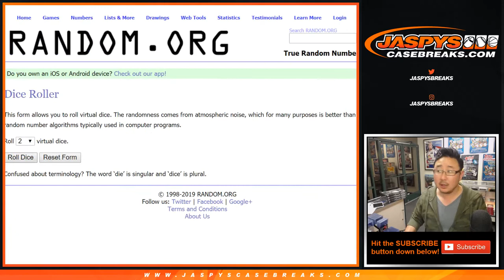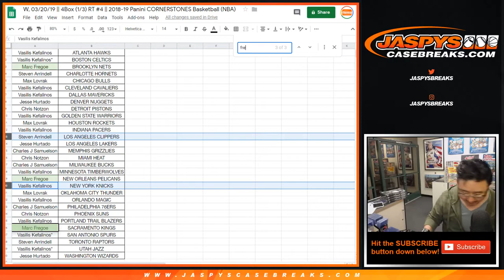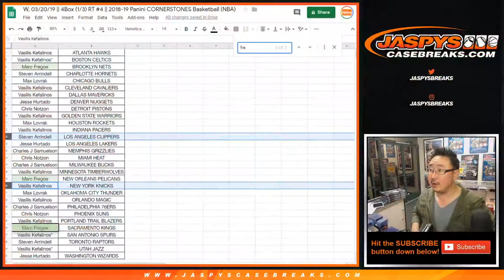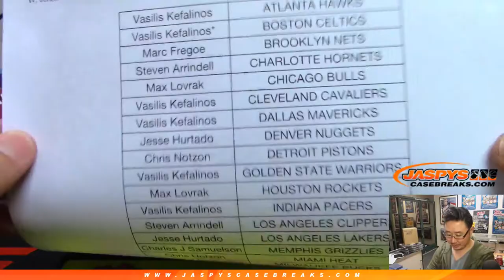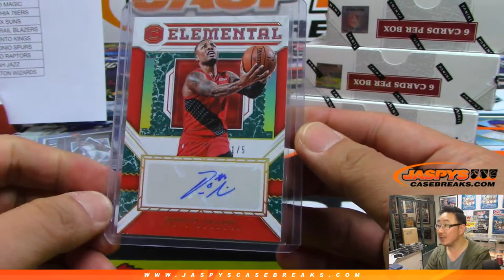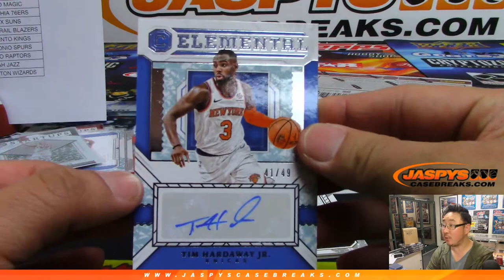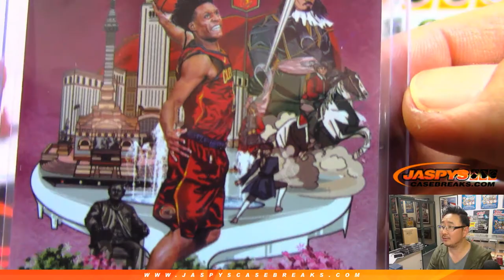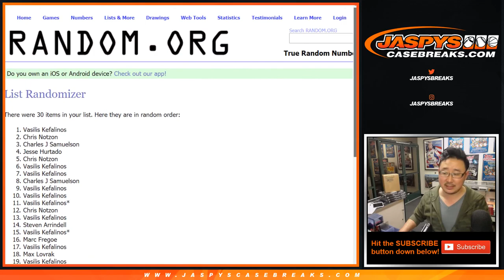W, 03/20/19 || 4Box (1/3) RT #4 || 2018-19 Panini CORNERSTONES Basketball (NBA)